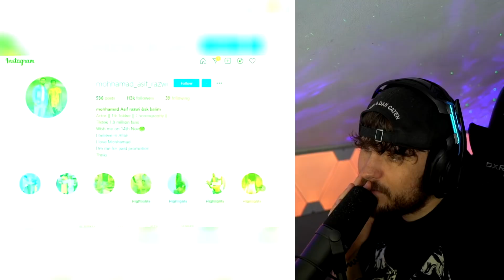5 FRAUEN mit den UNGEWÖHNLICHSTEN Körpern der Welt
5 FRAUEN mit den UNGEWÖHNLICHSTEN Körpern der Welt